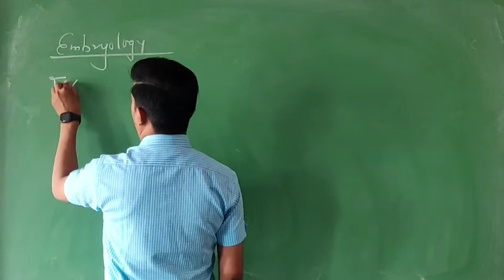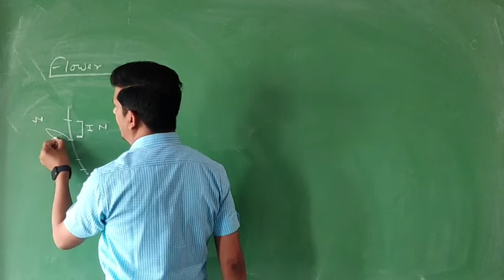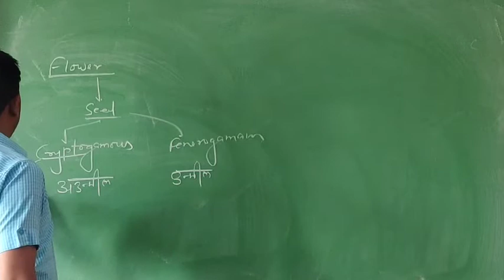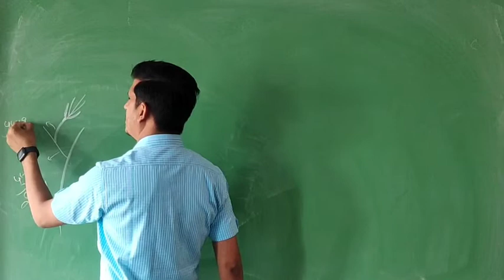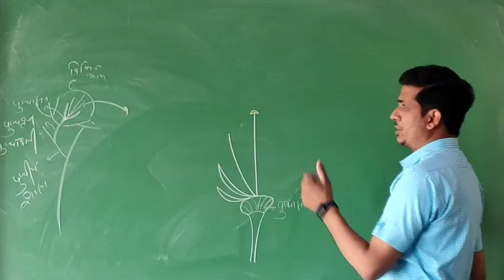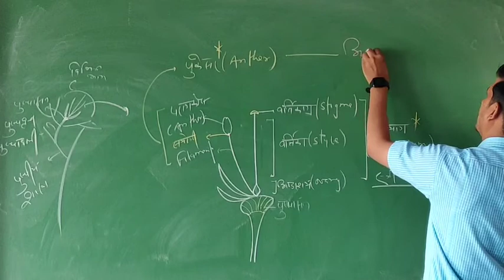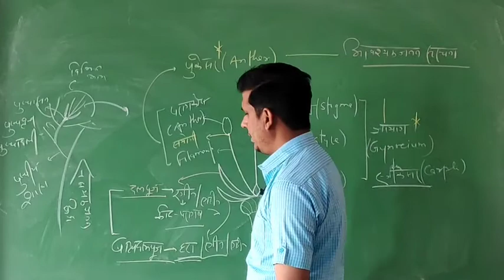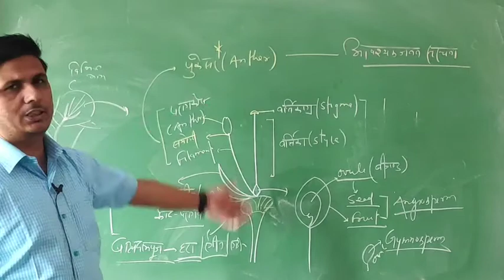flower primary structure